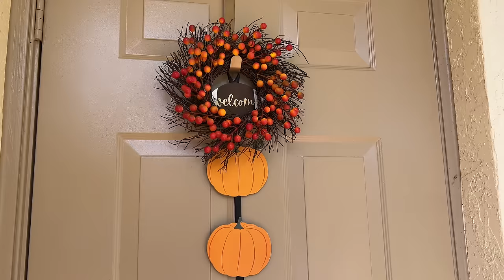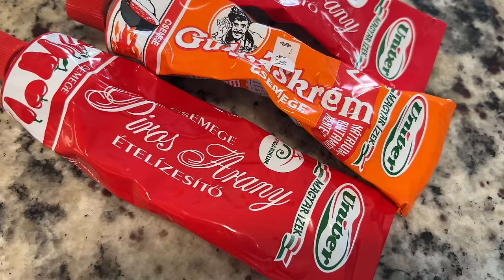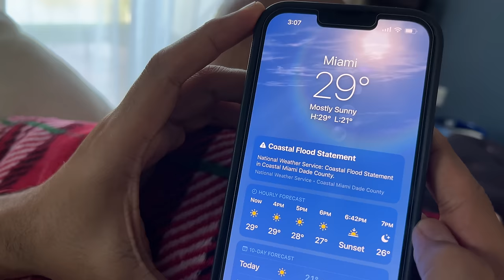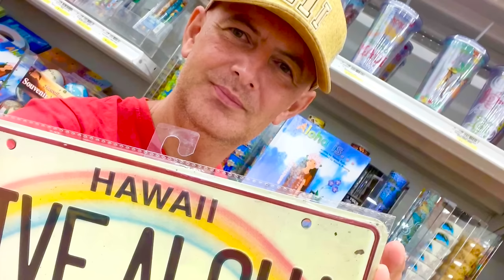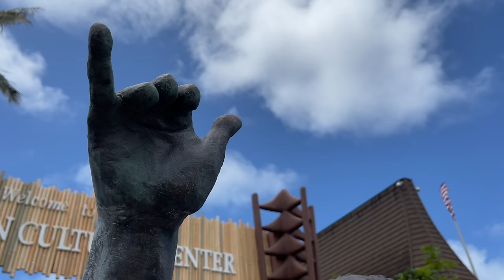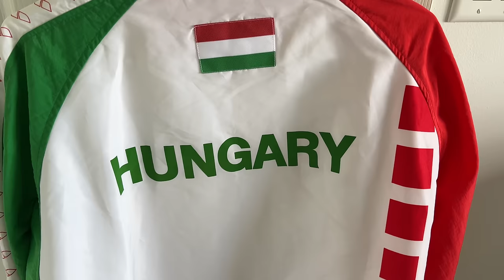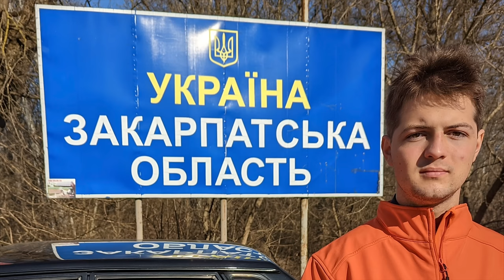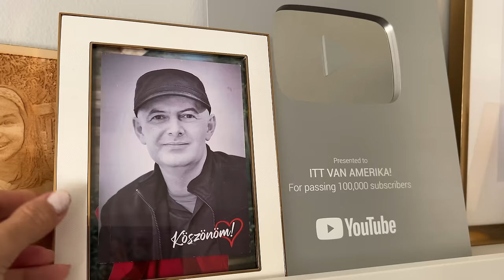TVRTKO - a magánember! Az otthonunkban a családjáról, terveiről mesél!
Sokféleképpen láttuk már - pokoli és angyali - történeteket mesélni. Színpadon, tévében, könyvben. Ha kell, túlmegy minden határon, hogy kalandjait, munkáit, misszióit, a számára érdekes történeteket, emberi sorsokat megismertethesse a nézőkkel. Írásaival, riportjaival, filmjeivel, előadásaival millióknak ad erőt. Motivál, inspirál, elgondolkodtat bennünket. Megtisztelő, hogy ezúttal rég nem látott barátként üdvözölhettük a legszemélyesebb életterünkben, az otthonunkban, ahol egy finom, kubai ebéd mellett, a hétköznapi arcát megmutatva, a hozzá legközelebb állókról mesélt. Imádott feleségéről, a gyermekeiről, a családjáról. Beszélgettünk tervekről, álmokról, vágyakról, és azokról az emberi történetekről, amelyek a saját világnézetét, gondolkodását is formálták. Természetesen szóba kerül a mai médiavilág, az átalakuló médiafogyasztás, illetve az is, ő maga gondolkodik-e még a hagyományos tévézésében.

Zene
Hawaii - Lil’ Loca

2022. Október 29.